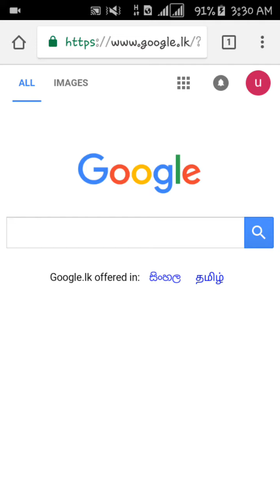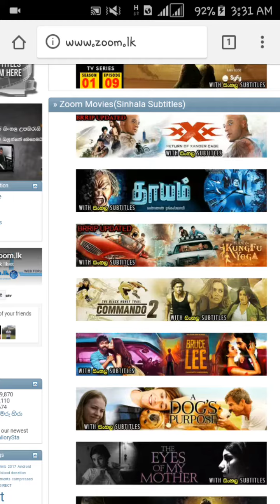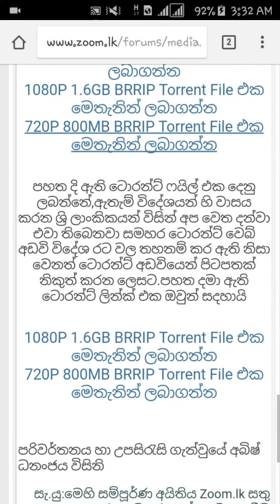sinhala movies free download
How to download free sinhala english tamil movies and sinhhla subtitles